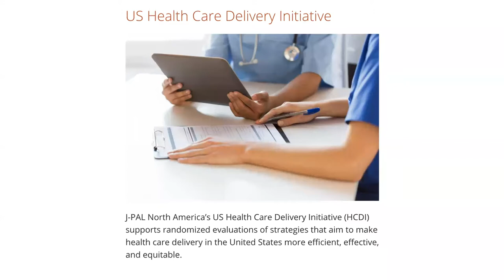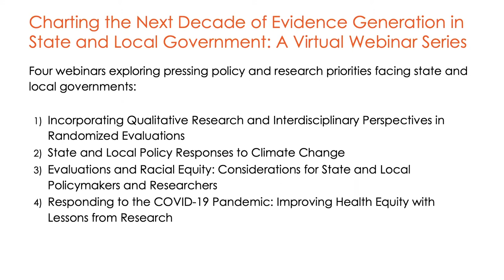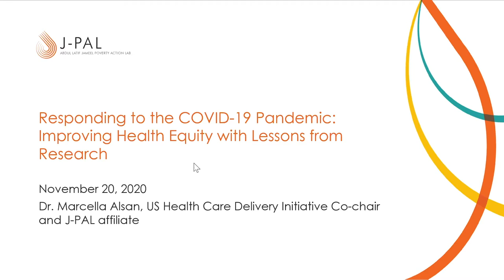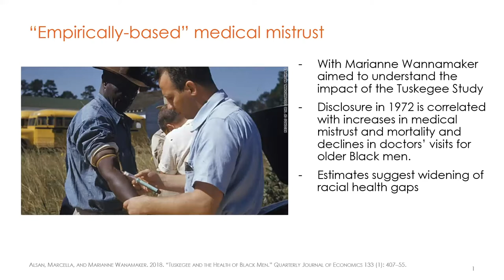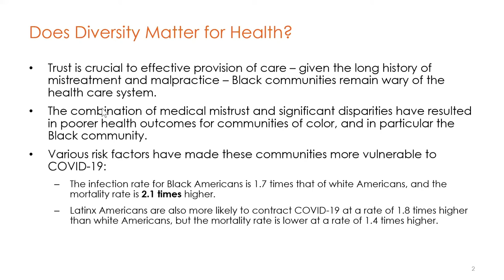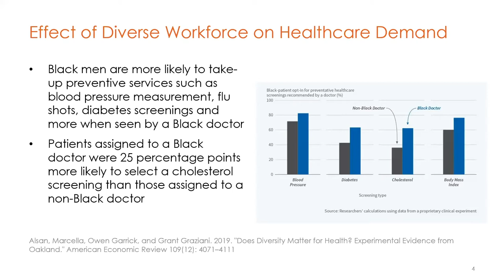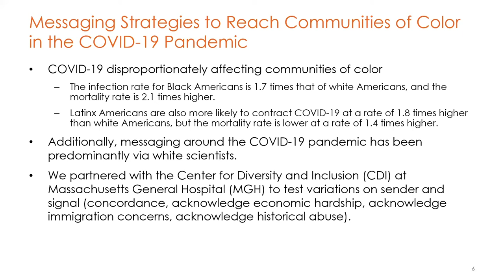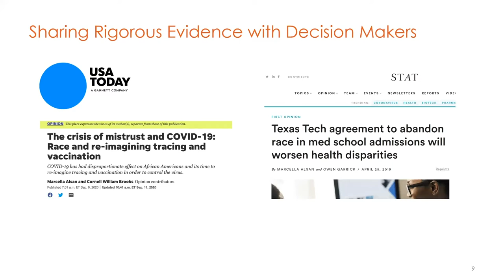Webinar | Responding to the COVID-19 Pandemic: Improving Health Equity with Lessons from Research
Lessons on how to increase the effectiveness of policy responses to COVID-19 within communities of color have emerged through rigorous research conducted in partnership with state and local governments and health care delivery organizations. In this webinar, our panelists discussed key takeaways from existing efforts to address medical mistrust and increase uptake of COVID-19 testing and preventive health behaviors. Additionally, the panelists explored future research questions that can help inform state and local governments’ efforts to mitigate long-standing health inequities and the pandemic’s disproportionate impact on communities of color.